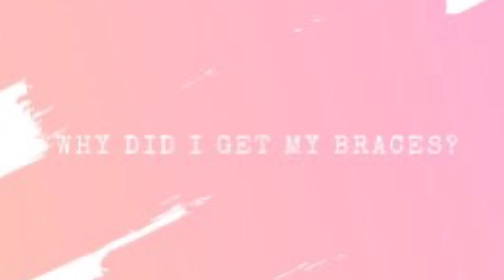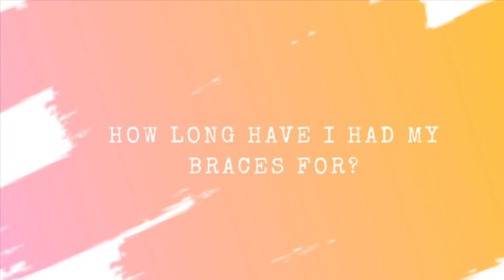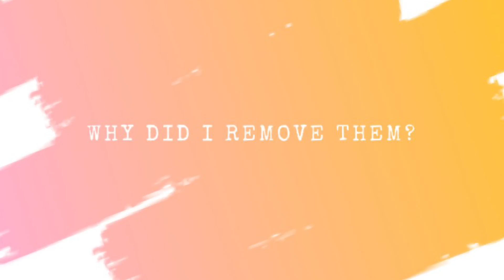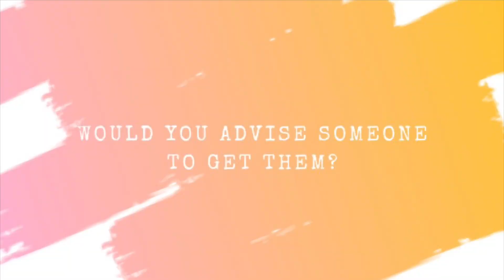My Experience with Braces and Q&A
Hope everyone’s staying safe. 💜

Let’s connect💕 👩🏾‍💻
Facebook page: Girlie Made Me Do It